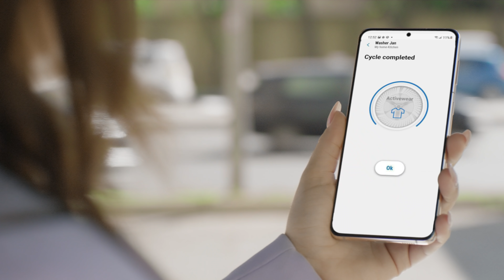Yeni Süni İntellektli AI EcoBubble™ paltaryuyan maşınları ilə səmərəli təmizləmə və ağıllı yuma…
Paltar yuduğunuz zaman yadınızdan çıxan kirli geyimləri AddWash™ qapısını istifadə edərək yuma prosesinə əlavə edə bilərsiniz.

Süni intellektlə idarə olunan AI Control Paneli vərdişlərinizi təhlil edir, istifadə etdiyiniz rejimləri yadda saxlayır və növbəti yumada uyğun proqramı sizə təklif edir.

SmartThings tətbiqini smartfonunuza yükləyərək yuma və qurutma prosesini məsafəli idarə edə bilirsiniz.